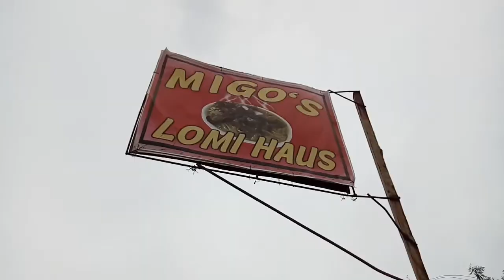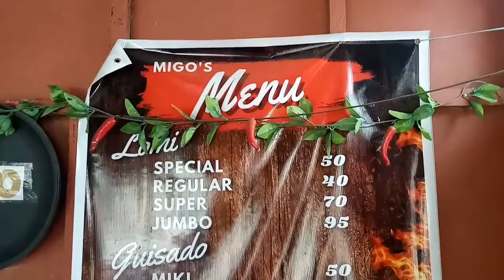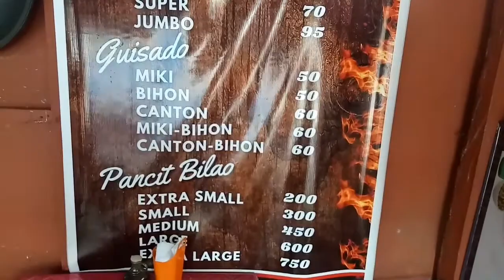migos lomi house. naubos ko ang lomi at guisado. panoorin hanggang dulo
Migos lomi house
-Cuenca Batangas City

FB Page: Melven Serviano - PG Tv Official